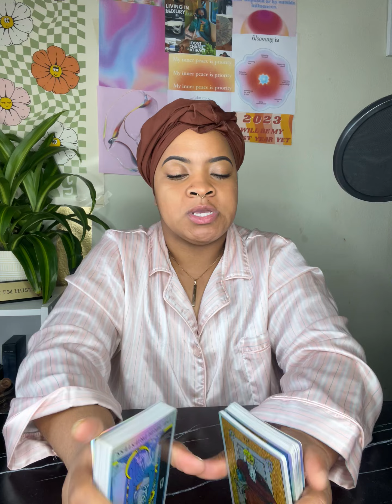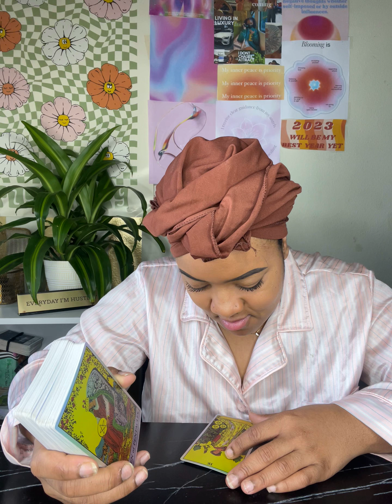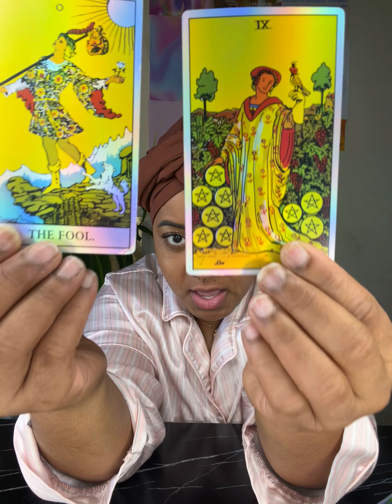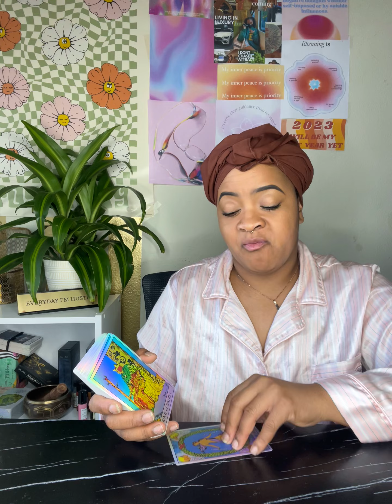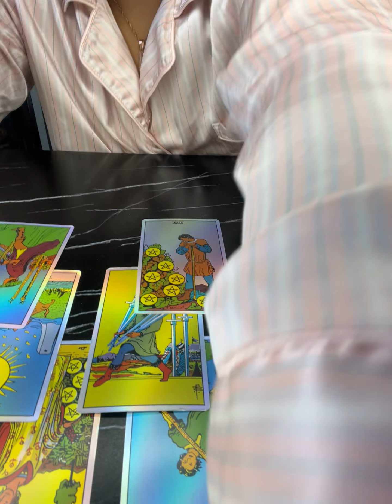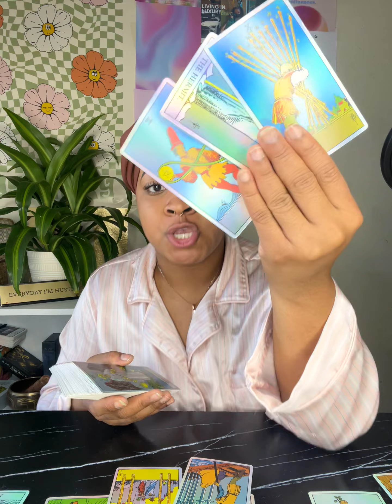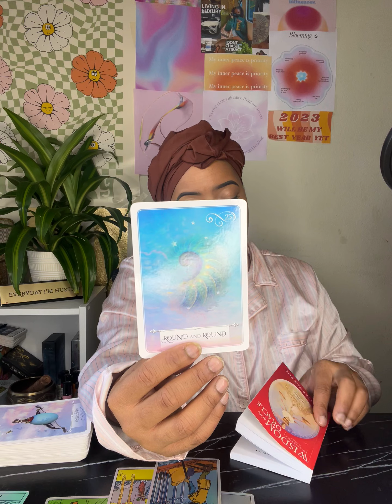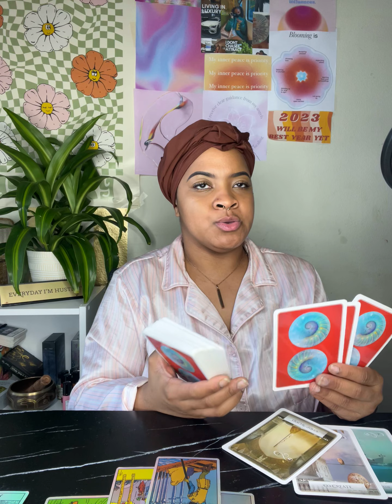taurus, january 2023 x pain goes to the highest bidder & i’m not buying it, a divine nation ✨🤍